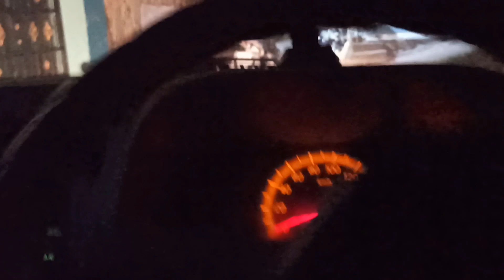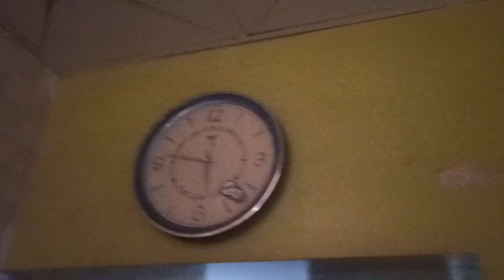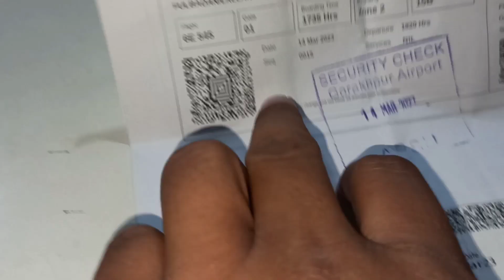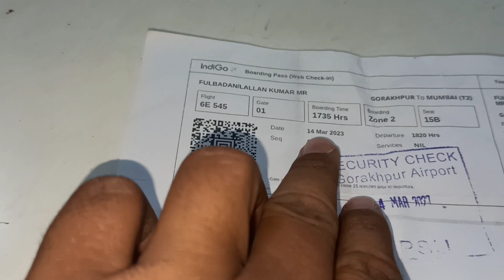PAPA First Time In Flight ✈️ Experience | Bombay to Gorakhpur | Mumbai Airport | Mr Anil Kumar Vlogs